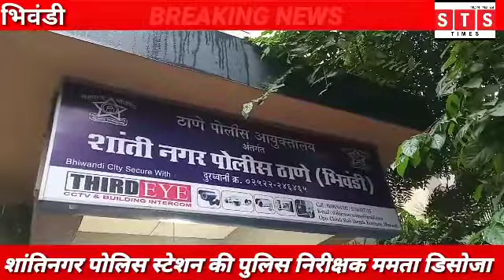# कोरोना योध्दा ममता डिसोजा#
भिवंडी शांति नगर पोलिस स्टेशन की पुलिस निरीक्षक ममता डिसोजा कोरोना योध्दा